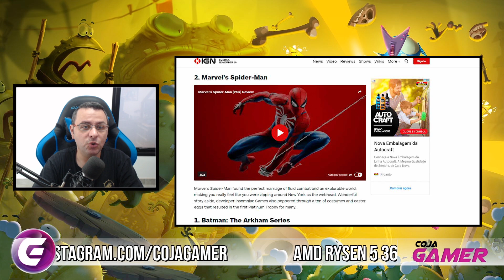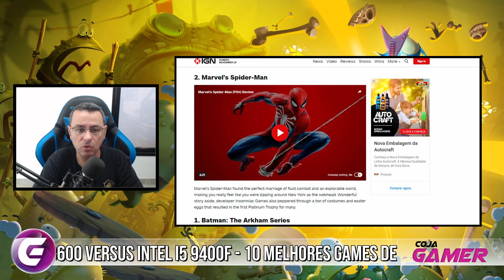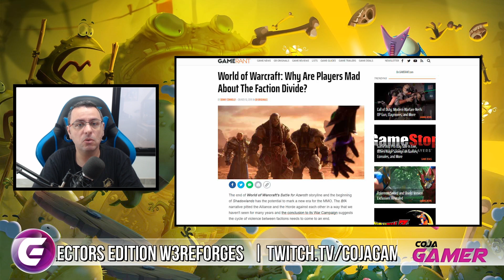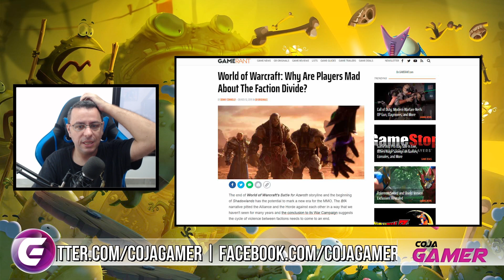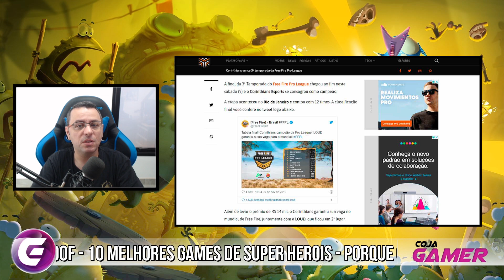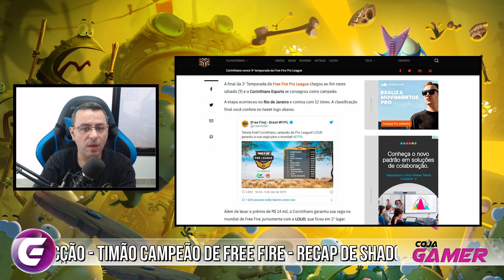10 Melhores Games de Herois - Intel Vs Ryzen - Free Fire e Mais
Começaram os Unboxing da Edição de Colecionador de WarcraftReforged na China, Recap de Shadowlands, Timão Campeão de FreeFire, WoW e as Facções, 10 Maiores Games de Heróis e comparação de Intel Vs Rysen

✔TAG de Criador Epic Games:
❑COJAGAMER